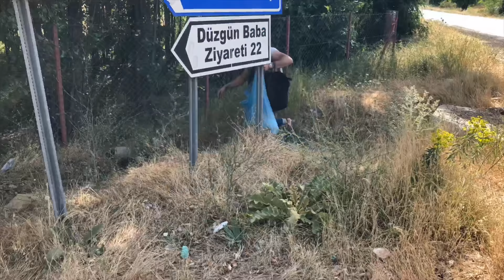Cemile abladan utanmazlara...